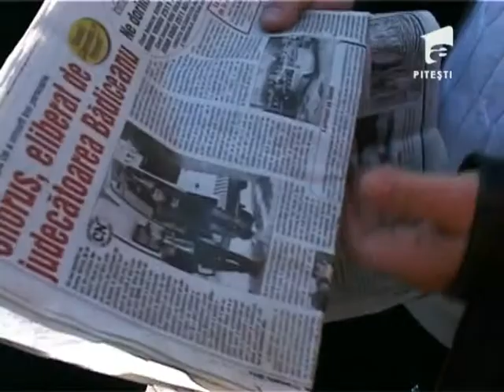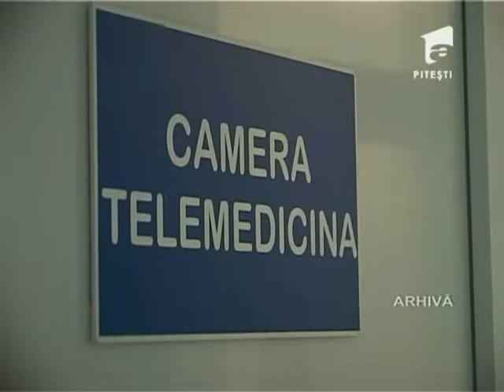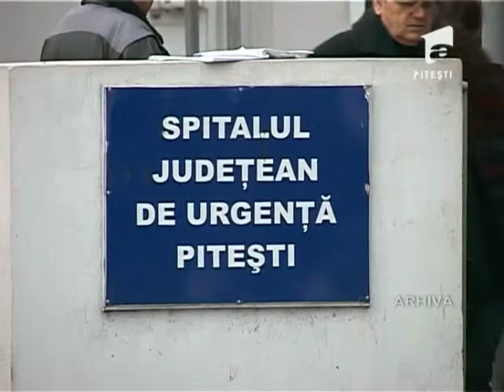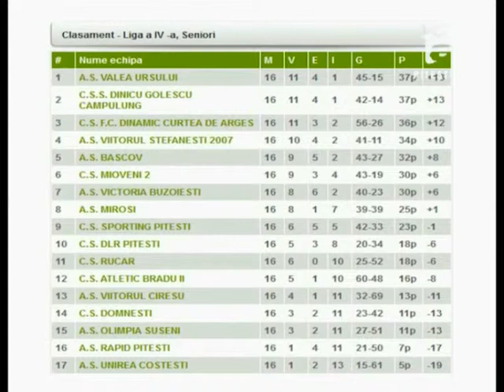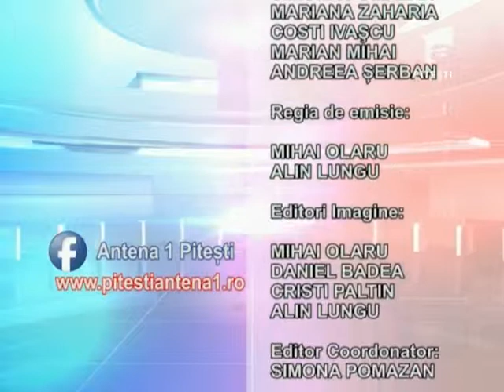OBSERVATOR A1 PITESTI 12 03 2014